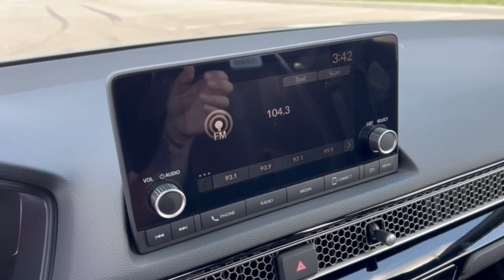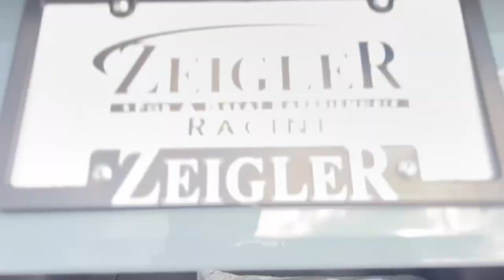2023 Honda Civic_Hatchback Mount Pleasant, Racine, Kenosha , Burlington, Milwaukee 63621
SONIC GRAY New 2023 Honda Civic_Hatchback Sport available in 1701 SE Frontage Rd., Mt. Pleasant, Wisconsin at Zeigler Honda of Racine. Servicing the Mount Pleasant, Racine, Kenosha , Burlington, Milwaukee area.

2023 Honda Civic_Hatchback Sport - Stock#: 63621